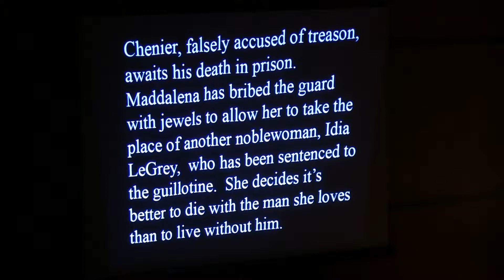Andrea Chenier Vicino a Te!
Opera Bravura's performance, featuring Christopher Bengochea as Chenier and Sharon Maxwell as Maddalena.